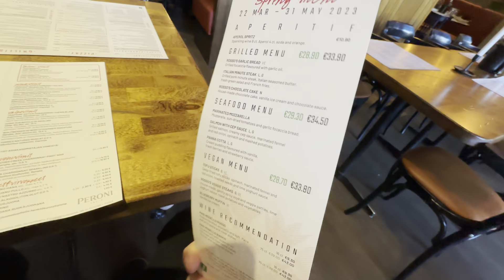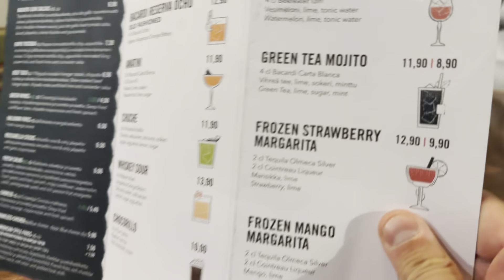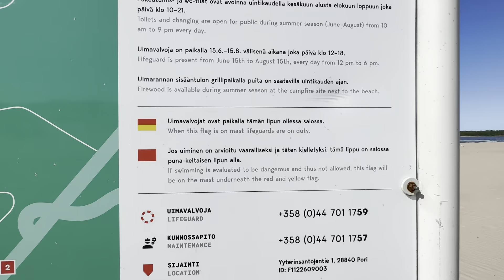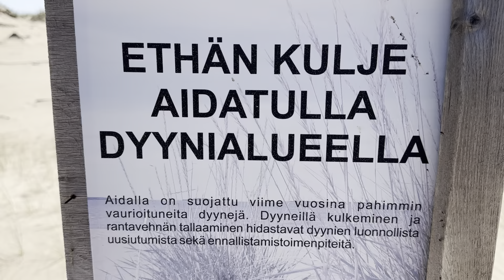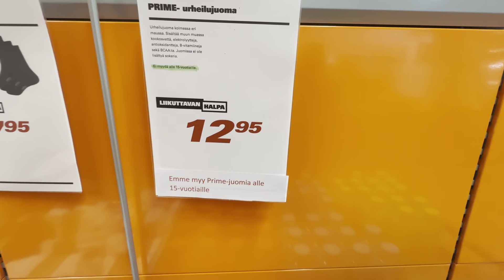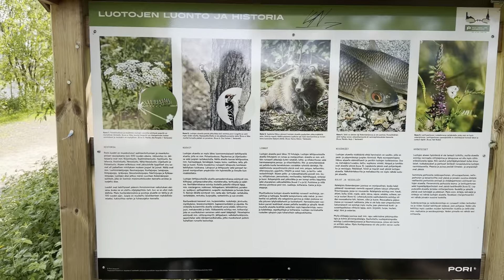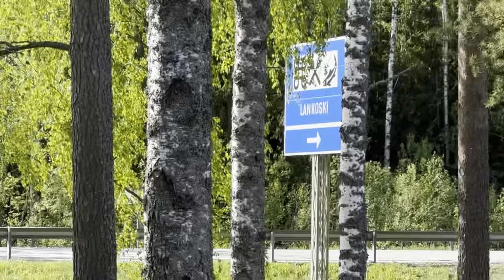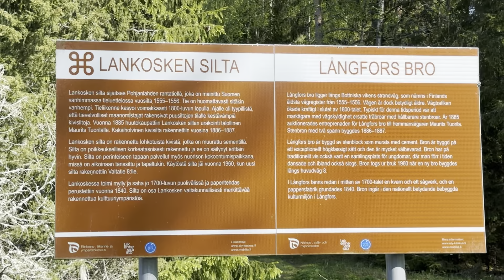Tournee Pori. Superia ja Yyterin rantoja!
Yön yli reissu Poriin. Kruisailua sähköskoottereilla, Superpesistä ja fiilistelyä Yyterin rannoilla.

IG ja FB @teemukujala.fi